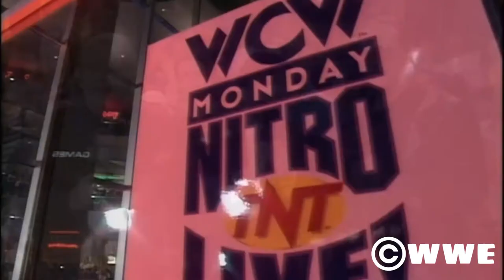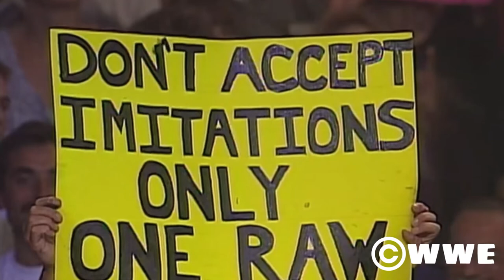The Monday Night Wars Begin- WWF Monday Night Raw September 11, 1995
All Playlists For Your Convenience

Year 7, Reviewing old school wrestling shows and highlights from current promotions. Along with random interview clips, some simulations through video games, and parody videos. If it didn't work the 1st, 2nd, 3rd, 4th, 5th, 6th, maybe the 7th year?